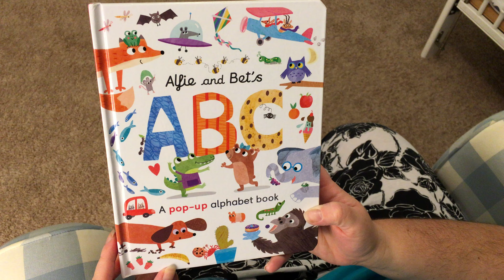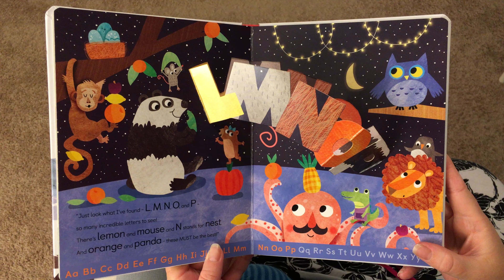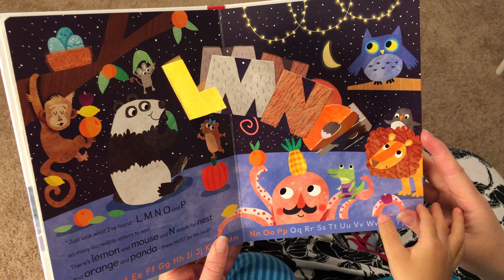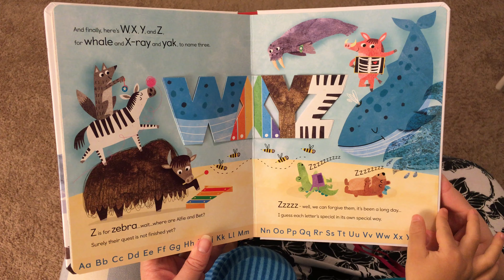Alfie and Bet's ABC-Kids Read Aloud-American English | Picture Story Book